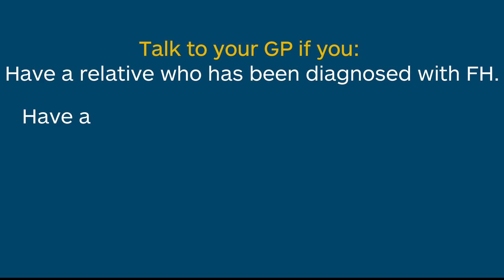Understanding familial hypercholesterolaemia (FH): Mark's story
We spoke to Mark, who was diagnosed with FH in 2018 after being tested because his mother was found to have the condition.

Learn more about the work of Eastern AHSN to improve the prevention, diagnosis and treatment of cardiovascular disease on our website.